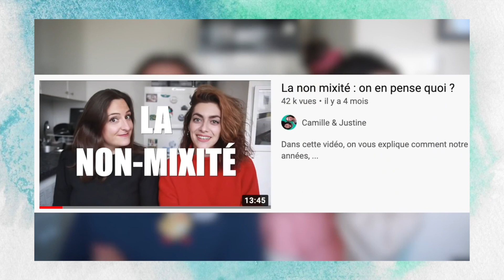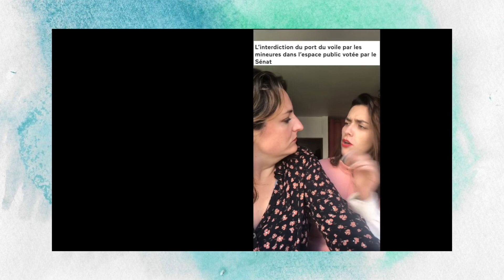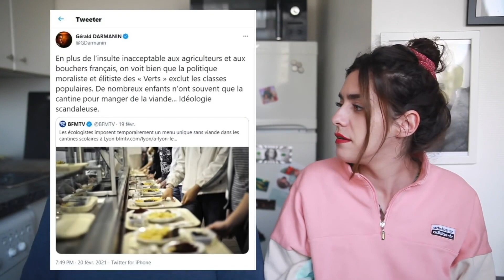Camille et Justine: voilà pourquoi vous vous sentez perdues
Cette vidéo m'a rendue folle alors je réponds point par point (enfin, jusqu'à ce que je craque par ras le bol):

besos